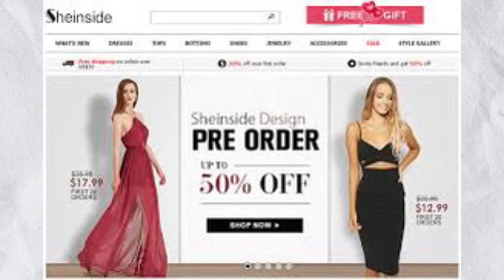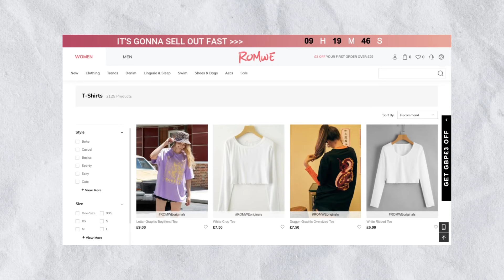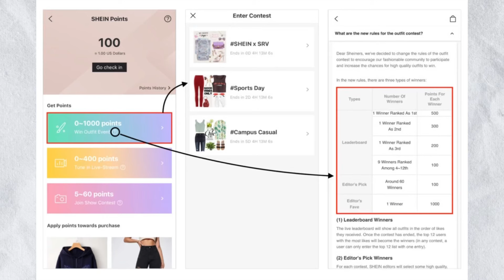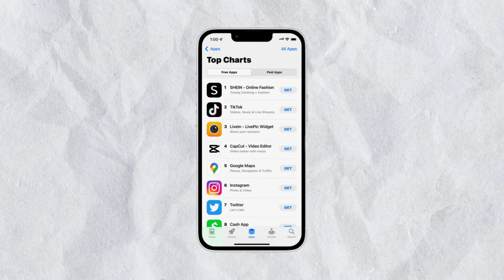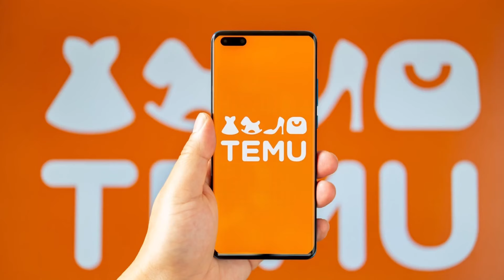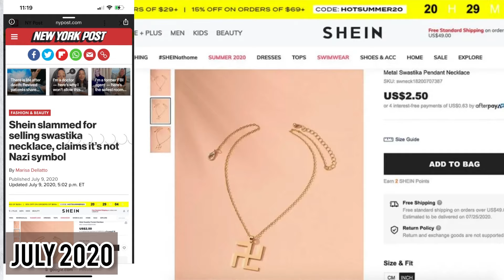The SHEIN plantation underbelly Exposed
Hi !
In todays video im going to be releasing only FACTS of the mispractices of Shein.